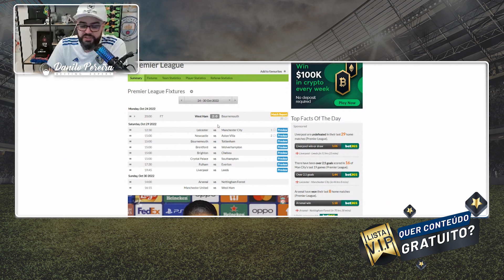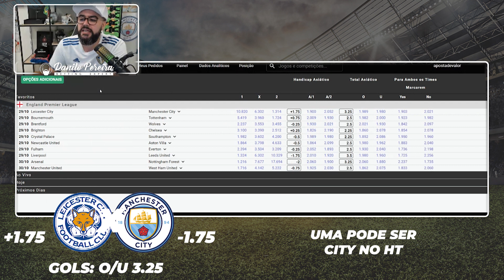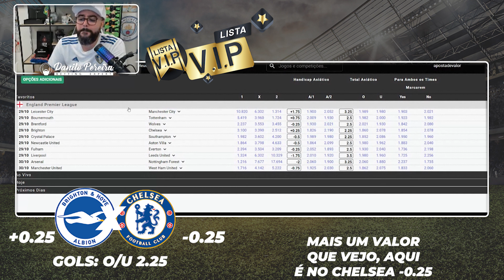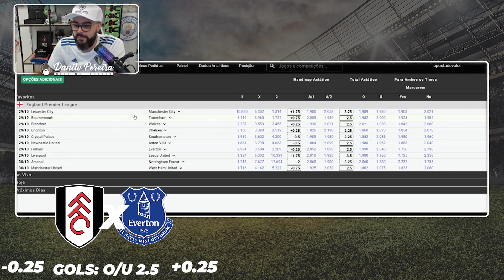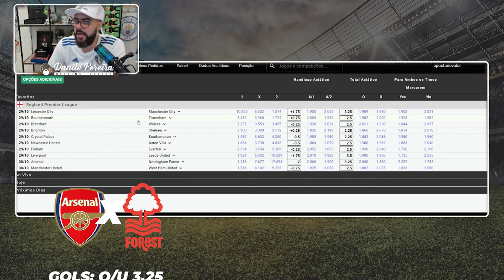⚽️⚡️PREMIER LEAGUE - MEUS PALPITES + BILHETE PRONTO⚡️⚽️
😉Hoje o bolão é livre, ou seja, só comentar o placar do jogo + minuto do primeiro gol.
O jogo é M. United x West Ham - Valendo 1 Kit Betmasters + 1 Camisa a sua escolha de um time da Premier League..
- Se comentar mais que uma vez será excluído do bolão.
- Não pode editar o comentário.
- Não pode comentar depois que o jogo iniciar.
Se 2 ou mais pessoas acertarem o placar e o minuto do primeiro gol, vamos fazer um sorteio.
Boa sorte!

😍Vamos de Premier League??? Análise, palpites, jogos que vou trabalhar e não farei nada. Querem saber de tudo isso? Então vamos para o vídeo...